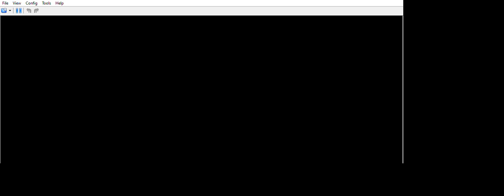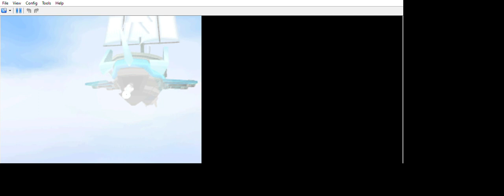... Pokémon Black 2 randomizer the randomizer impressed me.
... ... ... for now i will rest a bit i have been putting time in playing the game the evolutions are pretty much randomized i will be showing you some mono Good ability randomized team and mono bad ability randomized team and mono meme abililty randomized team. the others uploads are there to see if you haven´t seen them.